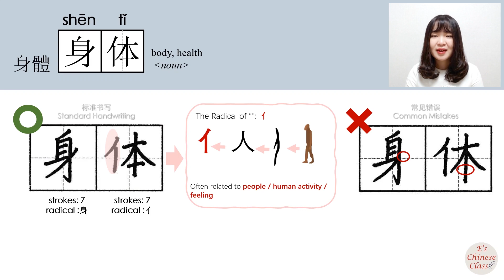newhsk1 _#HSK2#_How to Pronounce/Say/Write:身体/身體/shenti/(body)Chinese Vocabulary/Character/Radical